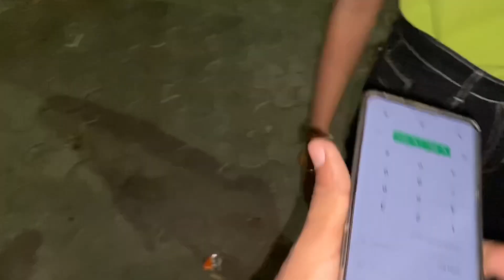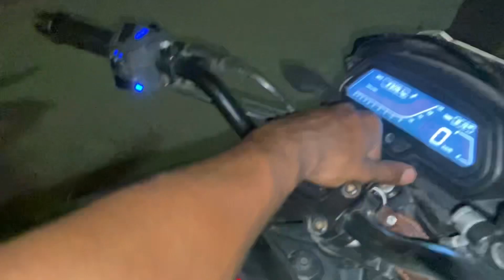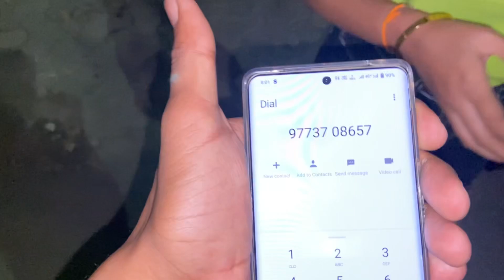Stranger Girl Sai Liye Petrol K Paise 😎|| Amazing Reaction || Abhi Vlog